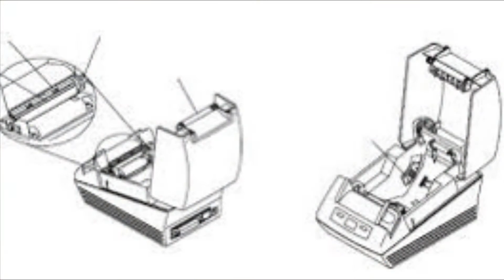Citizen CT-S280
OmnitekStore